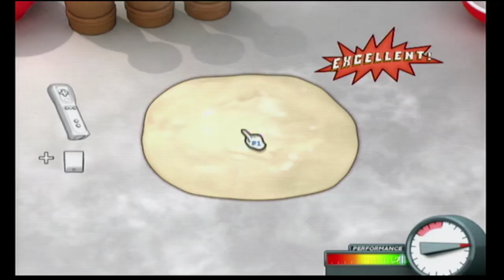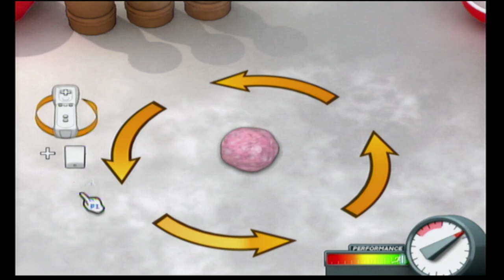Iron Chef WII Part 4